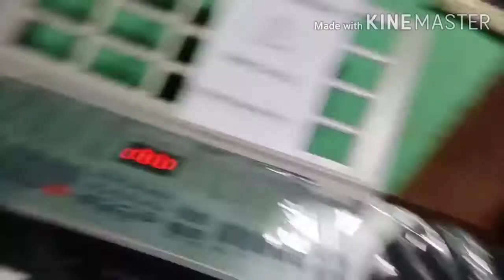Here i am with balot nagpiano ako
Stop ball Gerry ipis buhay padin